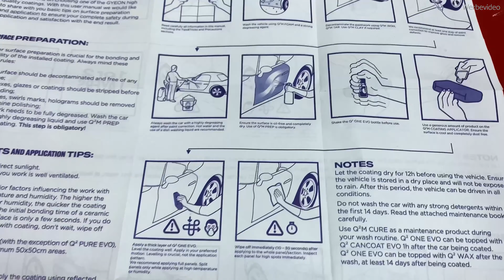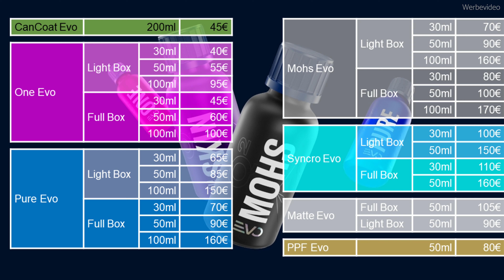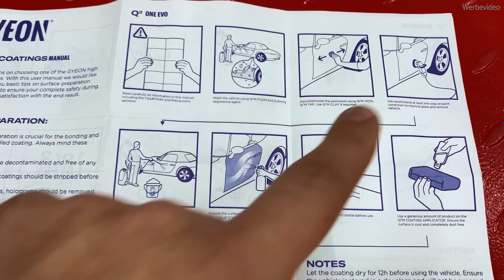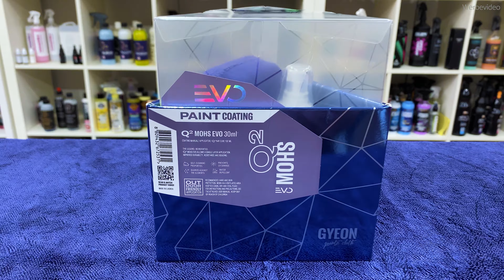Alles was du zum Gyeon Mohs Evo wissen musst! XXL Guide Auftrag und Leistung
Willkommen hier auf DetailingSchool - Dem Autopflegekanal im Bereich Produkttests, Vergleiche und Tutorials.